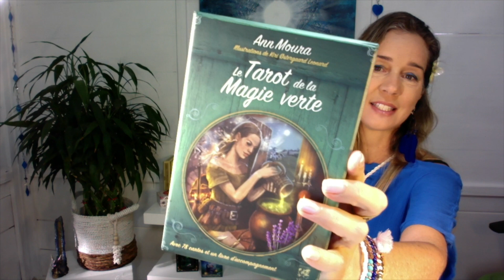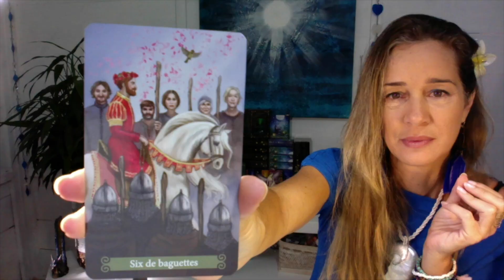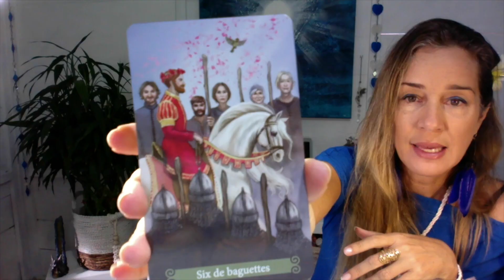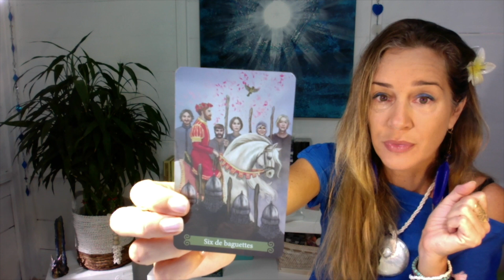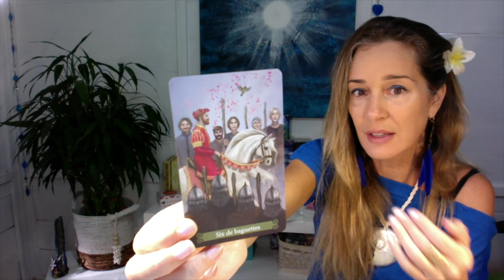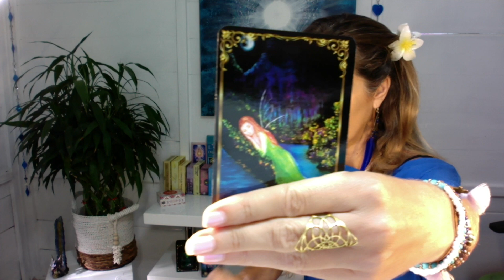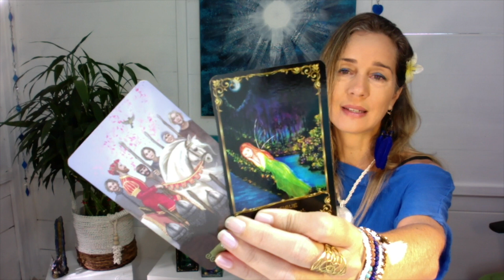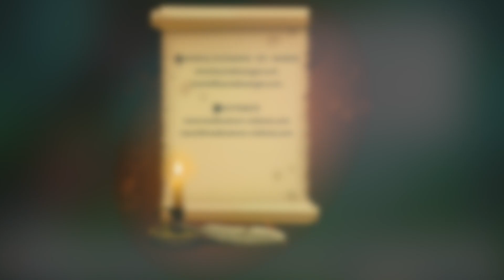Tirage de carte gratuit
🌿Tirage de carte gratuit et tirage guidance intuitive pour vos énergies du jour et hebdomadaire pour l'éveil spirituel.
dans la rubrique "BOUTIQUE"

"Mes créations de méditations guidées"

🌿Sur YouTube : Retrouvez-moi toutes les semaines pour votre tirage de carte gratuit avec les tarots et les oracles pour une guidance dans votre cheminement et vie sentimental. Possibilité de tirage horoscope, tirage lunaire et tirage sentimental.